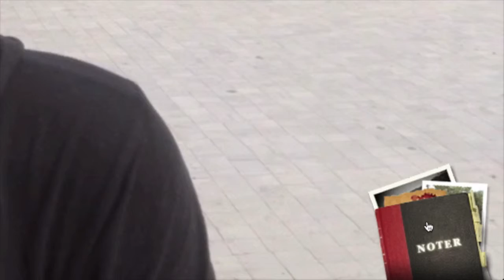Deadline Athens ENGLISH VER trailer #1 HD1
Experience the award winning Interactive Documentary made in cooperation with Story Engine and Die Asta Experience.